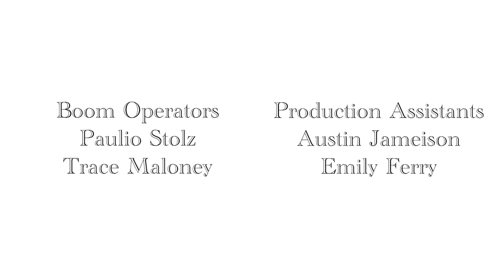End of the Road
Written and Directed by Anthony Gentry

Cast:
Vanessa - Emily Ferry
Charlie - Austin Jameison
News Anchor - Andrew Bellamah

Crew:
Director of Photography - Andrew Walsh
Boom Operator - Paulio Stolz & Trace Maloney
Production Assistants - Austin Jameison & Emily Ferry
Editor - Anthony Gentry